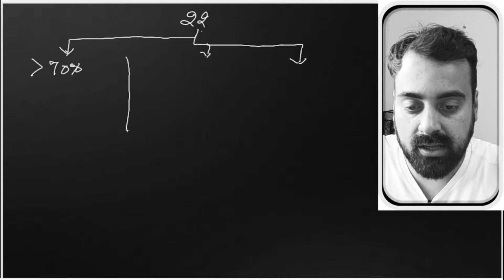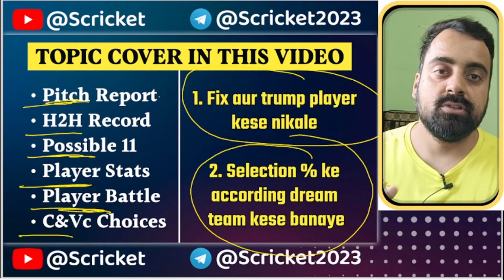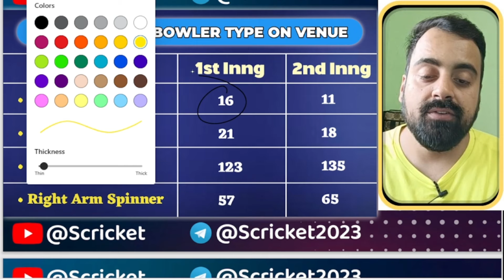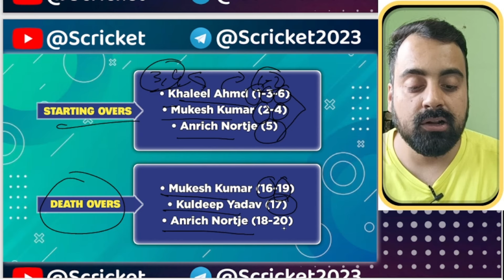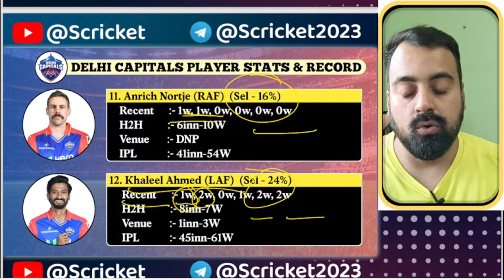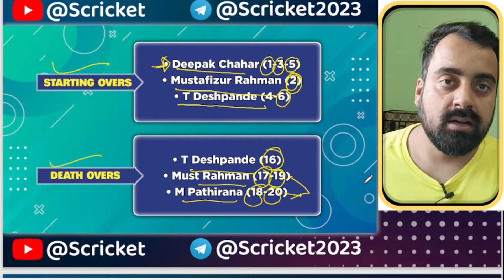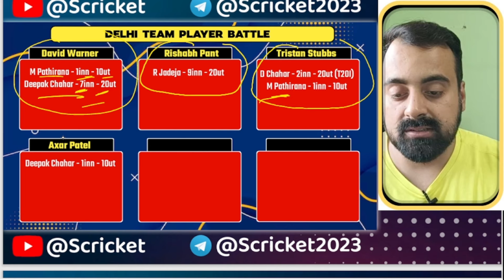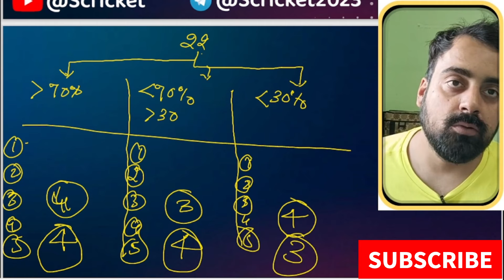DC vs CSK Dream11 Prediction,DC vs CSK Dream11 Team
emi vs sjh dream 11 kaise jeete

best playing 11 for Sharjah Warrior
best fantasy cricket team
Sharjah Warrior squad for MI Emirate
bbl me kaise jeete
Dream11 tips

player analysis

match preview

dream11 me Rank 1 lana hai to ye galti kabhi mat

krnal| dream11 rank 1 tips and trick

Dream11 me rank 1

Dream11 me rank 1 lane ka tarika or help,

Dream11 app, Dream11 me rank 1 aane ka tarika,

Dream11 me rank 1 hack kaise kare

Dream11 winner

IPL, Dream11 Rank 1 winning tips and tricks 3 galati kabhi mat krna

Dream 11 me

Dream11 me Rank 1 lana hai to ye mistake kabhi

mat krnall dream11 rank 1 tips and tricks

2. Dream11 is a 'game of mere skill', which makes the Dream11 game exempt from the provisions of the Public Gambling Act, 1867